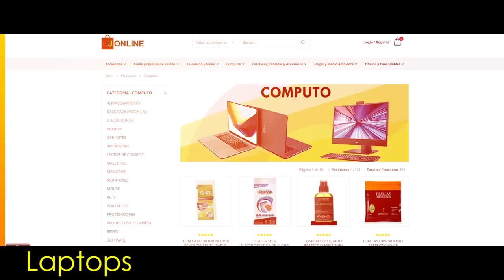Laboratorios Julio 10mil productos a tu alcance.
Video Corporativo Laboratorios Julio 2021, Todos los servicios profesionales para Images, Electrónicos  e Impresión a tu alcance y en linea.